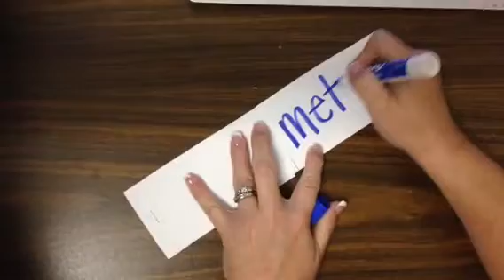Foldable book - measurement